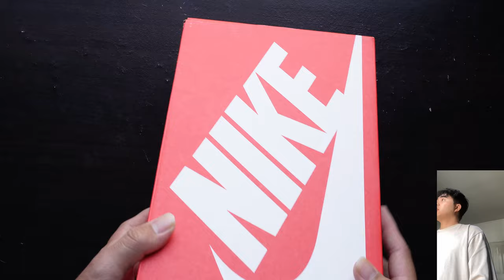รีวิว & แกะกล่อง NIKE AIR VAPORMAX 2023 FLYKNIT (ดูก่อนซื้อ)